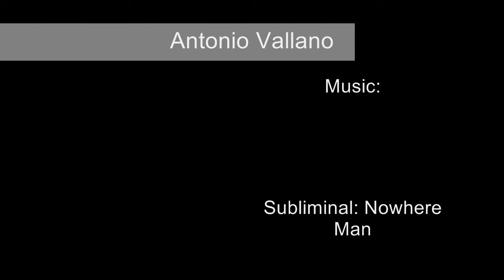Little Adams Peak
Timelapse that shows a stormy night and the sunrise from the 98 Acres Hotel with a great view of Little Adams peak.
It's formed by 890 pictures (shooting all night long)